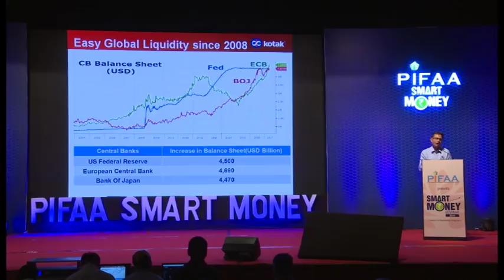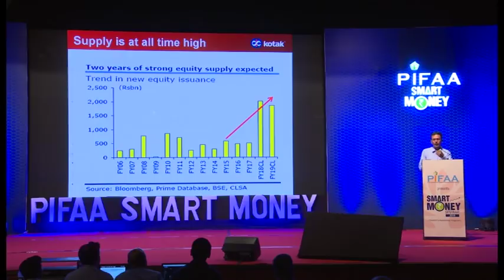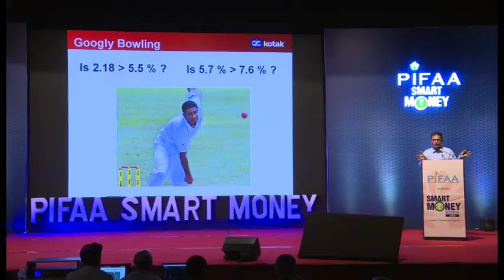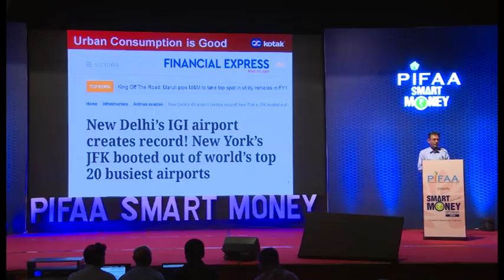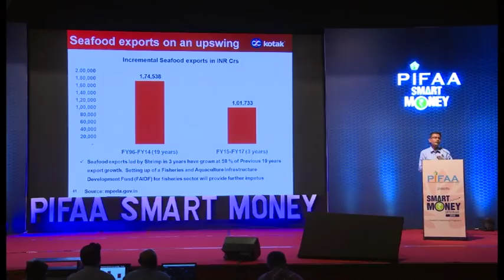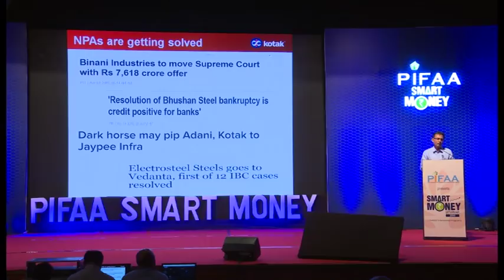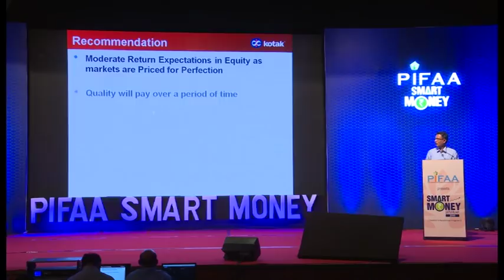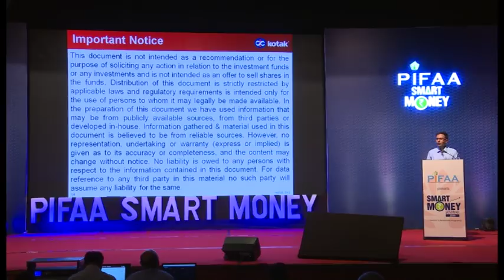Nilesh Shah Managing Director at Kotak Mahindra Asset Managemet Co. Ltd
Lecture on Smart Investment at Smart Money Seminar organised by Pune Independent Financial Advisory Association
May 2018